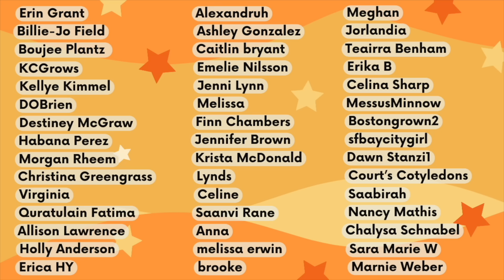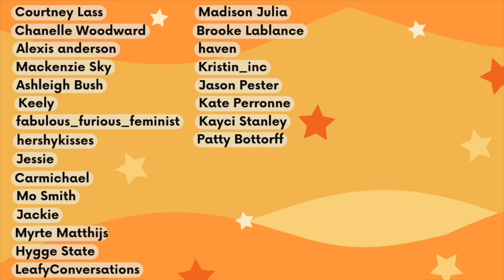my last plant unboxing of the year (& it's a good one 🙊)